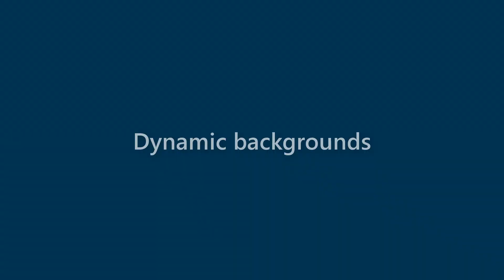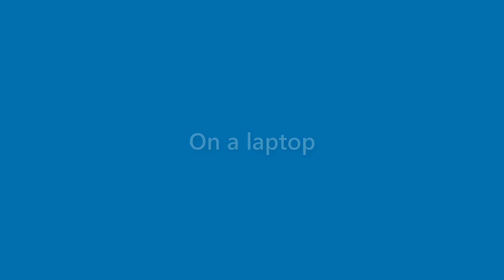Maurice Cash - appearance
Name Look - Maurice Cash - appearance. In this video we present "Maurice Cash" name look and feel in various scenarios.
This video will cover:
How does "Maurice Cash" look as a personal letterhead?
How does "Maurice Cash" look on a business card?
How does "Maurice Cash" look on a computer/laptop screen?
How does "Maurice Cash" look with different background colors?
How does "Maurice Cash" look with various fonts?